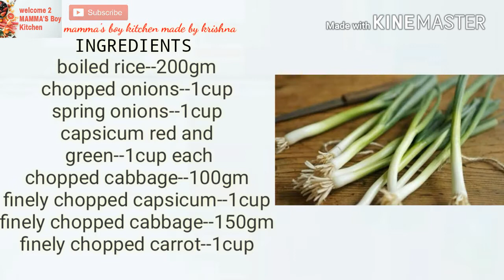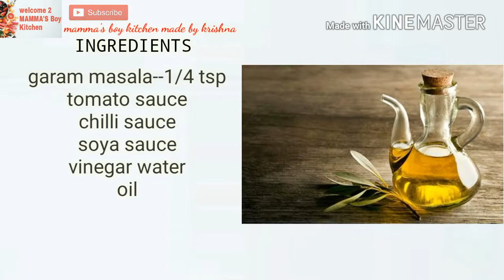Manchurian Rice| मंचूरियन rice| how to make manchurioan rice at home in hindi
manchurian rice in hindi simple cooking recipe with english subtitles and hindi description

Misael Gauna